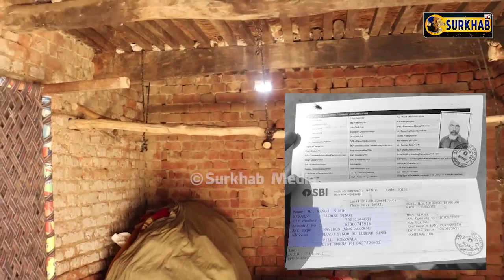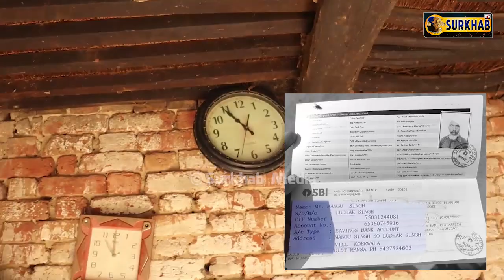Punjab ਦੀ ਕਿਸਾਨ ਦਾ ਰੱਬ ਹੀ ਰਾਖਾ !! ਇਹਨਾਂ ਬੱਚਿਆਂ ਦੀ ਕੌਣ ਲਵੇਗਾ ਸਾਰ ?